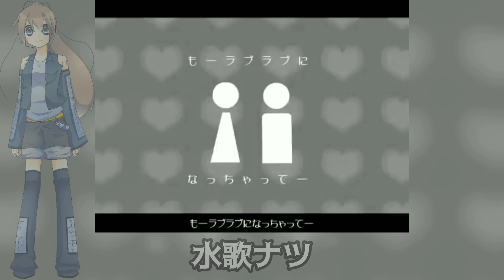【52 UTAU From 2010】Vocaloid Medley "Bokura no Uta" (2010 Version)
Now that I’ve made 2008, 2009, & 2012 UTAU themed medley covers, I re-covered Hana’s VOCALOID Medley: “Bokura no Uta,” using only UTAUs revealed in 2010, since the original medley was also revealed in 2010. It's also meant to celebrate the 13th anniversary of these UTAUs!

Credits:

Characters in order of appearance:

Kanran
Suoh Mimei
Nakine Kie
Mitsuka Tsumi
AME-6
Kuyamine Valo
Tenka Sekai
Yune Toto
Kawazuya Tao
Shione Lt
Tsumugi Nemuri
Yuzune Pon
Sukuine Amatsu
Senba Gunji
Ohnawa Mukade
Shirataki Ito
Hibiki Shinji
Emerada Maria Lesenlotte
Minorine Towano
NAMELESS
Kudou Densuke
Sonoka Chiyu
Tsuzune Yuta
Kouka Mito
Hiroi Umi
Hatone Kiyu
Mizuka Natsu
Aen Kazune
Miyasaka Mito
Awami Upa
Youta Tsubasa
Mine Laru
Hoshimi Falcon
Enkana Torium
Sukone Tei
Moll
Makimiya Fuuki
Yamatoji Sen
Tadano Rera-san
Mitani Nana
Sugine Mito
Hinomoto Oniko
Tamanoka Kio
Amadori Yuui
Tsukishiro Hakupo
Yuuga Yuragi
Matsudappoiyo
Mamene Koyo
Keine Ron
Shichine Yoko
Ringo Boushi
Toori Sugari

Cover/Tuning by Me
Medley by Hana
Original Title: VOCALOIDメドレー：ぼくらのうた